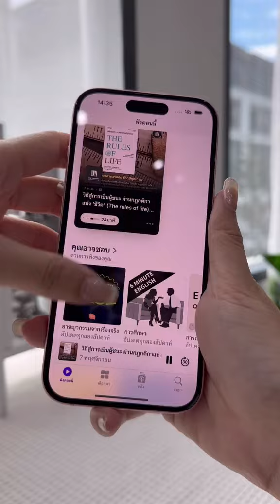5 เหตุผล ที่ซื้อแค่ไอโฟน15 พอ 🧡✨ผ่อนไอโฟนแซลม่อนโฟน สนใจผ่อนแอดไลน์เลยจ้า@salmonphone